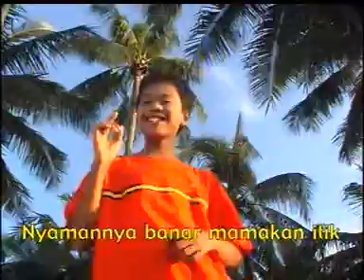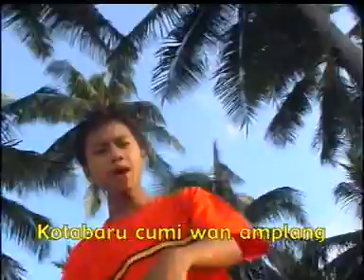PANJARAT HATI - Arif Maulana - Lagu Banjar Kalimantan Selatan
Dangdut Banjar